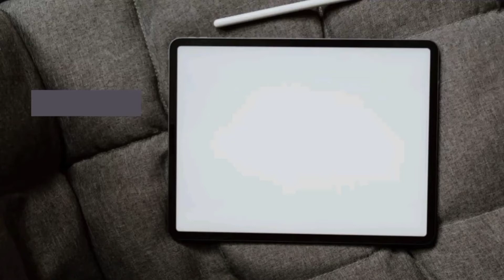who invented phone/MIT PRADEEP